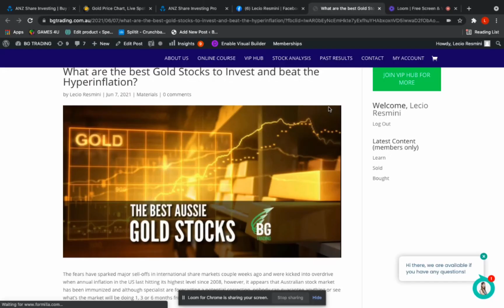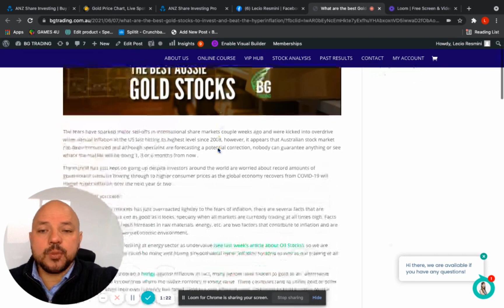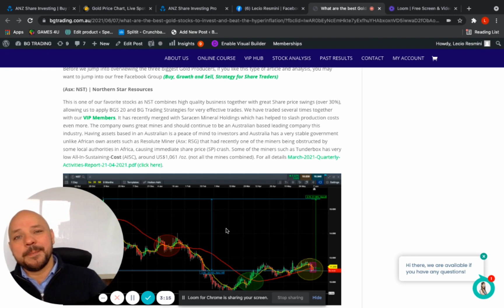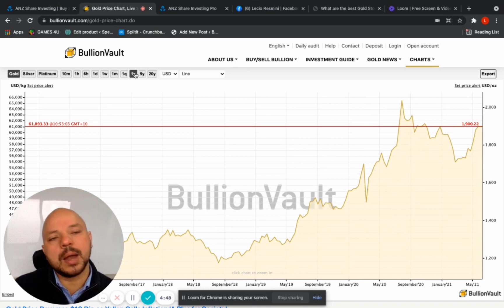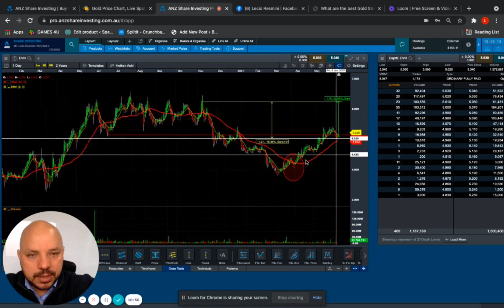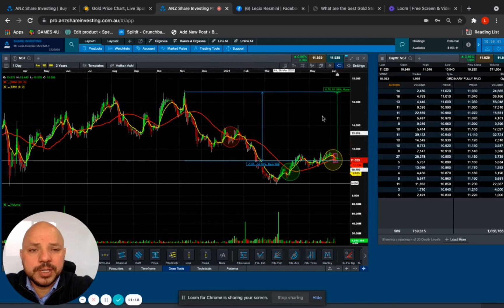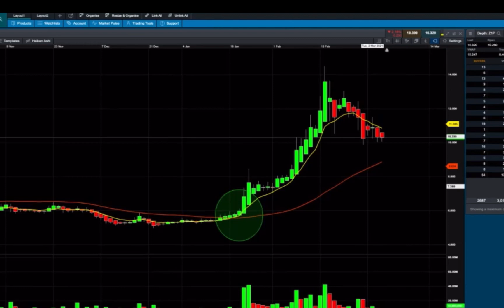(NST, NCM, EVN) | What are the best Gold Stocks to beat Hyperinflation | Stock Market for Beginners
0:00 Introduction
1:25 Oil Search, Woodside and Santos
2:10 Gold on Macro
4:54 NST - Northern Star Resources
6:50 NCM - Newcrest Mining
9:00 EVN - Evolution Mining

* UPCOMING ONLINE COURSE *
Information available on our Facebook Group.

Our Facebook group, Buy, Growth and Sell Strategy for Share Traders is an excellent group with extremely high quality conversation about stock trading and we really believe can add much of value to beginners that are just starting on stock market.

*MAKE SURE YOU ANSWER ALL THE QUESTIONS IN ORDER TO BE ADDED, OTHERWISE WE WILL REJECTED.